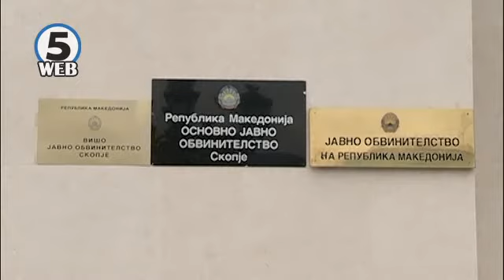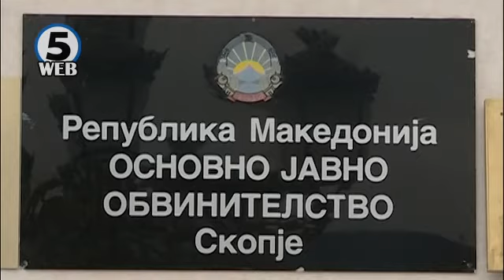ЈОРМ: Поранешни функционери на МВР под истрага за изборни нерегуларности